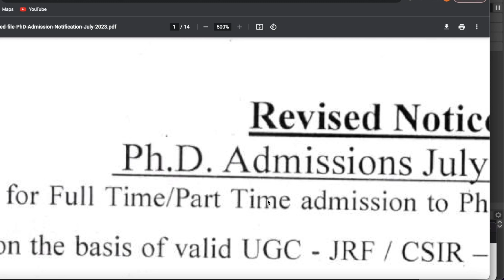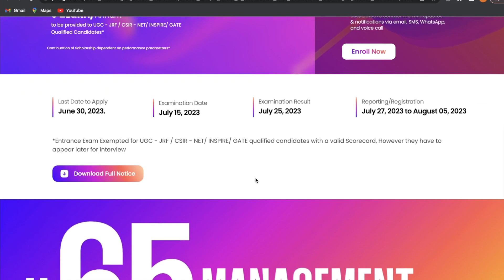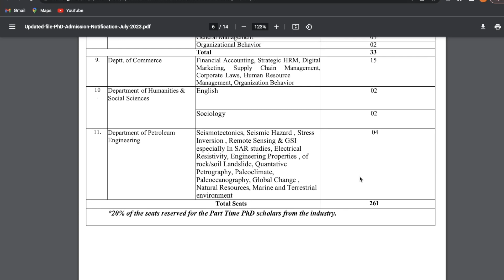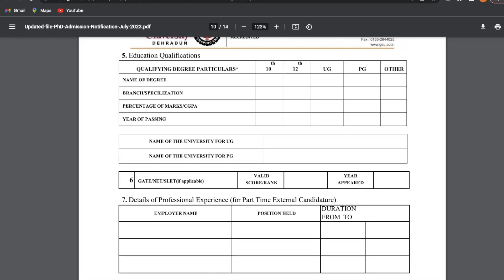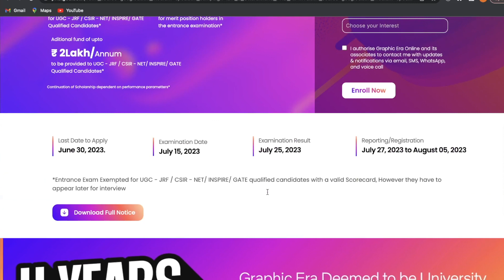PhD Admission 2023 II Deemed University II Non-NET fellowship 32000/- pm II 261+ Seats II NAAC A+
MY RESEARCH PROFILE webpages and EXPERIENCEs